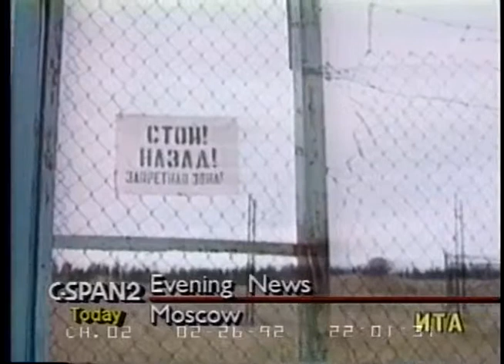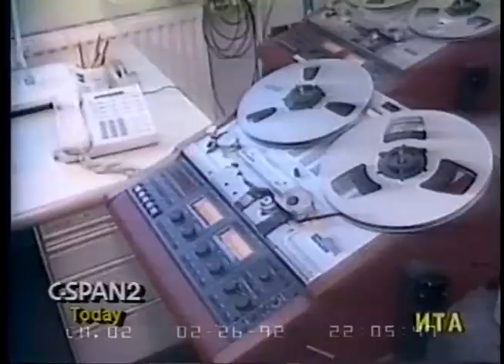1992/02/26 — НОВОСТИ. 26 февраля 1992 г. [3/4]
Новости Останкино. 1 канал. 26 февраля 1992 г. (ч.3 из 4)